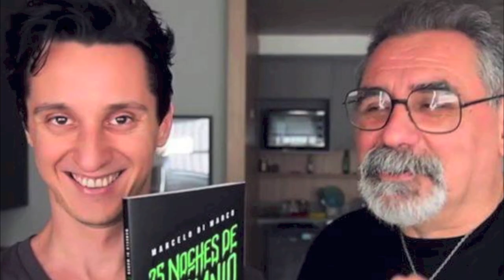Seguimos APRENDIENDO en el TCyC / PROMO #86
¡No te pierdas esta nueva propuesta del TCyC, y muchas gracias por likearla y compartirla!